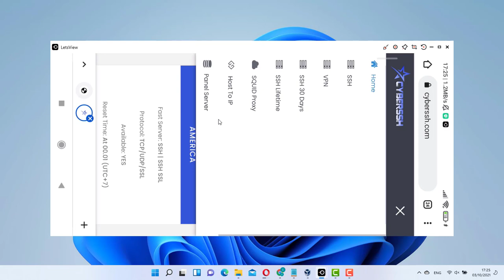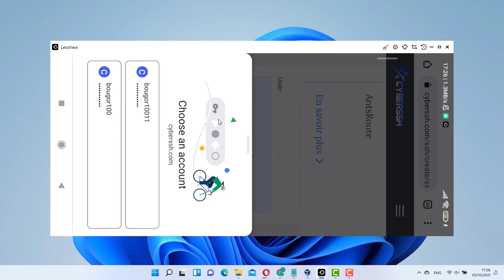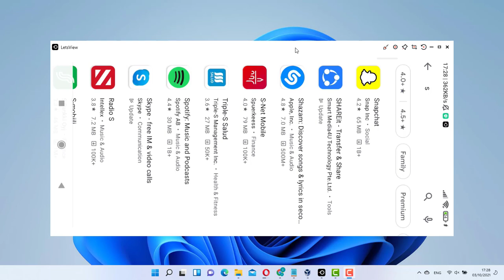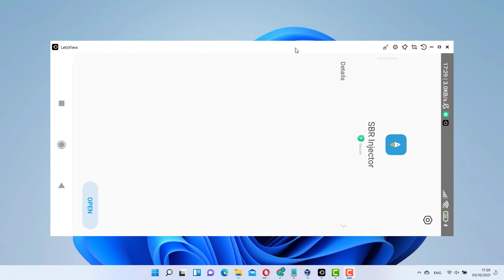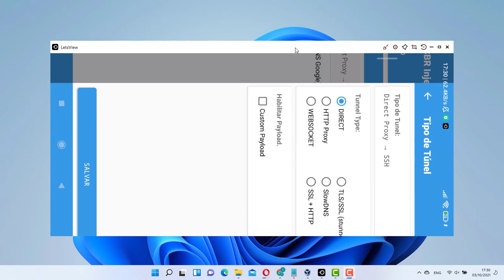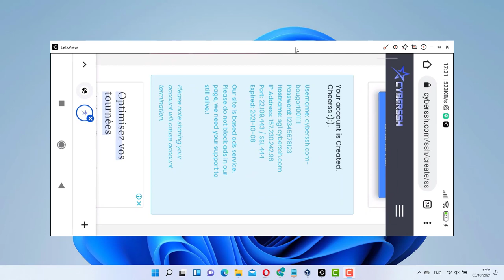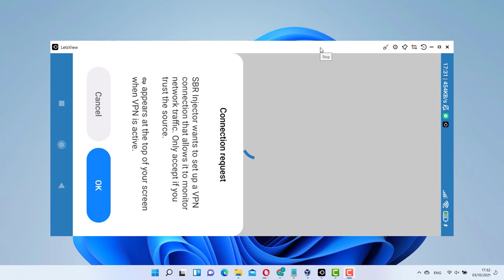عودة الأنترنت المجاني من جديد في شرائح موبيليس جيزي و اوريدو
فيها الفيديو سنقوم بتفعيل بروكسيات بتفعيل الأنترنت المجاني على شريحة موبيليس و اوريدو و جيزي.
للعلم هذه البروكسيات موقتة.

In it, the video will activate the free internet proxies on the Mobilis, Ooredoo and Jizzy chip. For information, these proxies are temporary.